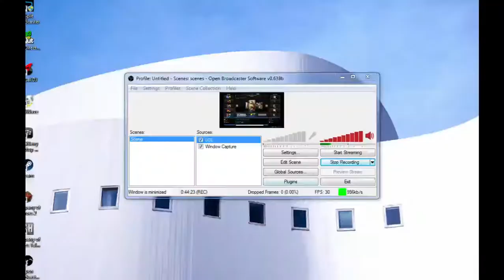Team Soullessseeker VS Team PK Typhoon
Purple Team: thepineaud (Gold III) Cho'Gath / nitrobob11 (Bronze III) Tristana / Pk Typhoon (Gold V) Popstar Ahri / Ayeitzandrew (LEVEL 17) WarWick / rainbowkayla (Bronze IV) Spellthief Lux

VS

Blue Team: Rengo (Diamond I) Prestigious LeBlanc / Simajlo1998 (Bronze I) Vayne / JKSin (LEVEL 30) Demolisher Nunu / atan1224 (Silver II) Gnar / SoullessSeeker (Silver IV) Valkyrie Leona

This was record on NA Server.

Voices: PK Typhoon & Soullessseeker (GDGAMERDRAGON)

me and PK Typhoon just having fun and decide to face each others because I made a video of me vsing acepinoy. Can you guess who win? Also be warn I laugh really loud in this video ( cause I was having so much fun! I hadn't played for a really long time due to streaming ).